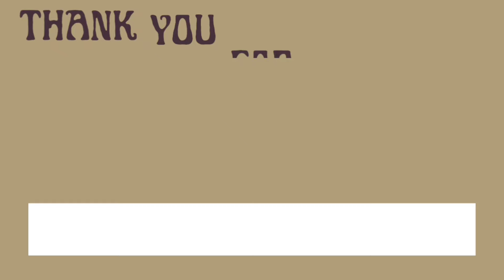EYESCREAM BEAUTY BOX | NOVEMBER UNBOXING AND TUTORIAL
PR/MAIL:
28348

THANK YOU IN ADVANCE IF YOU CHOOSE TO SHOP

-NOMAD COSMETICS (One of my all time favorite indie brands)

- KLARITY KOSMETICS (Wonderful indie brand with incredibly pigmented formulas and unique color stories)

(RIRI20) **

-FLOATING INTENTIONS (Sweet lil indie shop specializing in handmade jewelry)

-ALTER EGO (Palette dupes for popular high end palettes)

- I'm an over 40 lover of ALL things beauty, and I love showcasing indie brands here on my channel. I believe we are ALL beautiful, no matter age, color, shape, size, or gender. I battle chronic pain as well as anxiety and depression and hope to be a light for others -